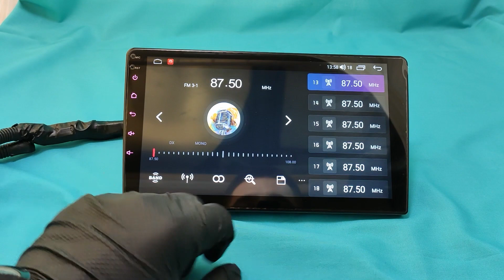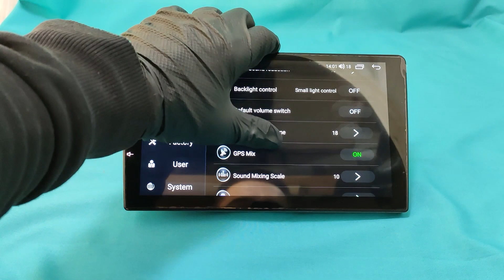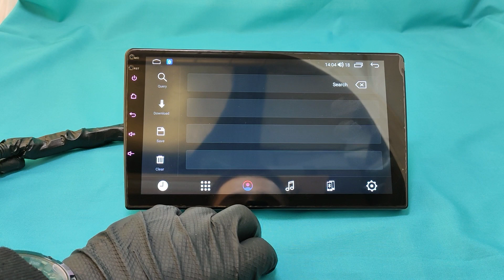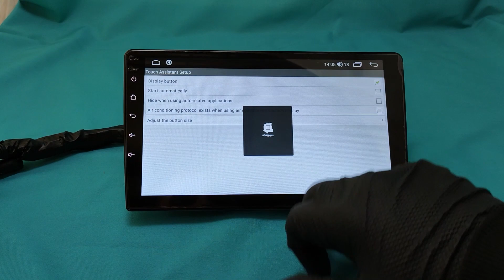Обзор магнитолы Parafar для Kia Rio на Android 11.0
ШТАТНАЯ МАГНИТОЛА PARAFAR ДЛЯ KIA 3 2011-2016 НА ANDROID 11.0 PF106UHD

Процессор 8-ми ядерный 1.8ГГц
Оперативная память 8Гб
Встроенная 128Гб
Графический процессор
IPS матрица разрешение 1280*720
WiFi, GPS/ГЛОНАСС,Bluetooth
Встроенный 4G модем
Внешний слот для SIM карты
3 USB 2.0 входа
DSP процессор
Усилитель
Эквалайзер 32 полосный
Поддержка 5.1 аудиовыходов
Радио модуль
Встроенный микрофон
Поддержка внешнего усилителя и сабвуфера
Поддержка функции «Картинка в картинке», «Деление экрана»
Поддержка камеры заднего хода
Поддержка OBD
Изменяемый цвет подсветки сенсорных кнопок
Поддержка штатных кнопок на руле
Громкая связь, голосовое управление

Наши контакты:
СПб СЕВЕР ул. Планерная, 15Б
СПб ЮГ ул. Белградская, 1, корп. 3 вход 2

Москва Ташкентская улица, 28, стр.1

Сочи Транспортная улица, 74/5А
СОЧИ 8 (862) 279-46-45